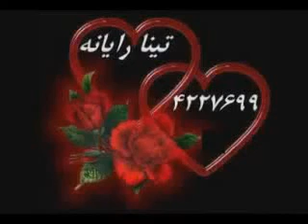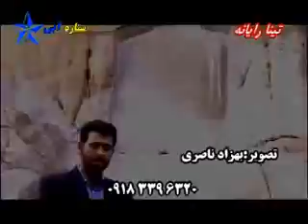Mohammad Amiri 2